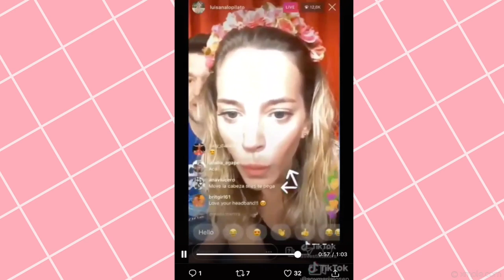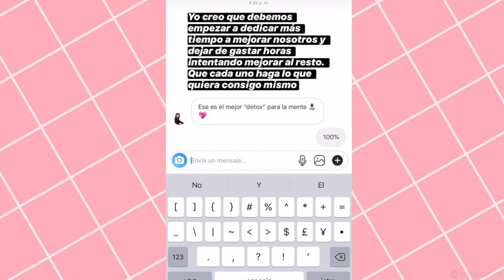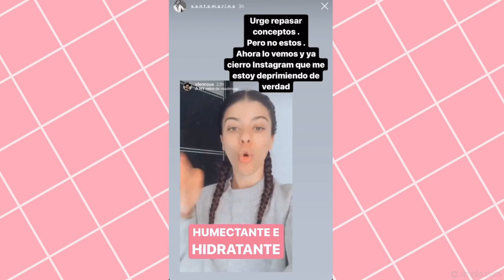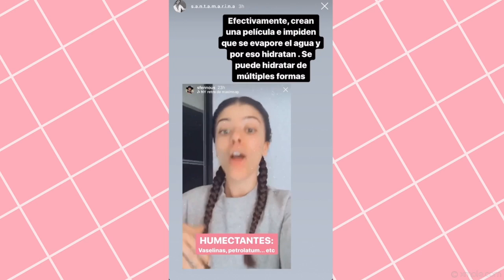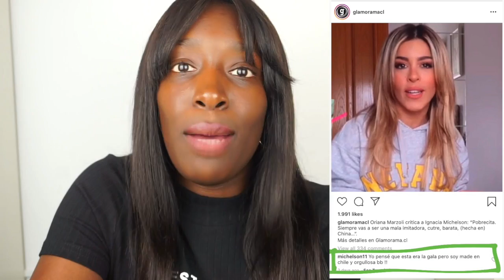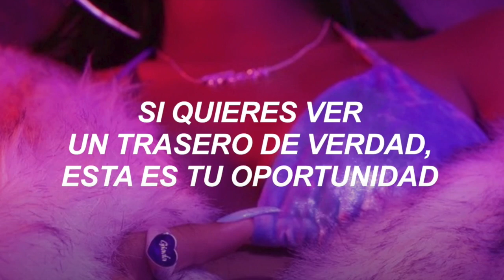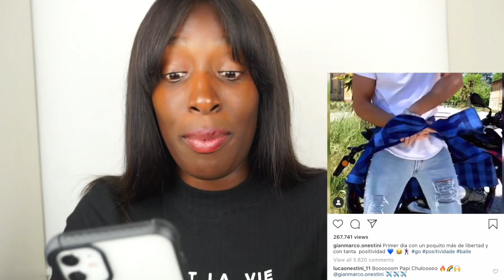DRAMA WEEK| MARIA POMBO Y SU TIKTOK, NATALIA OSONA vs ALIEXPRESS, Luisana Lopilato ¿MALTRATADA?...